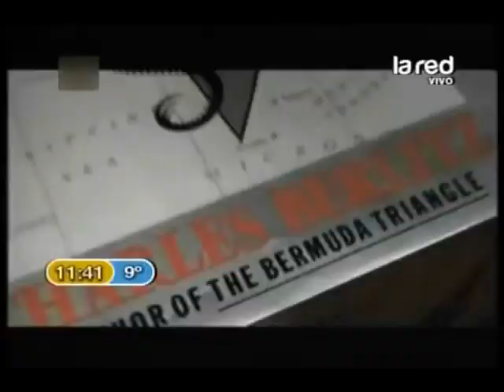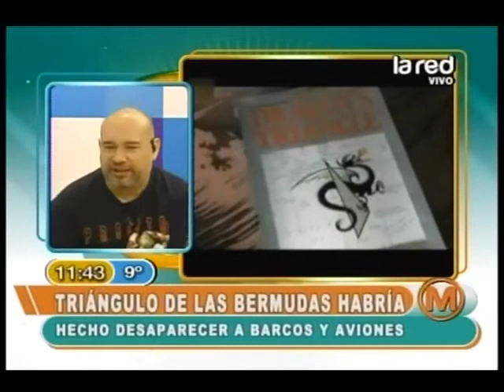Habrían desaparecido barcos y aviones